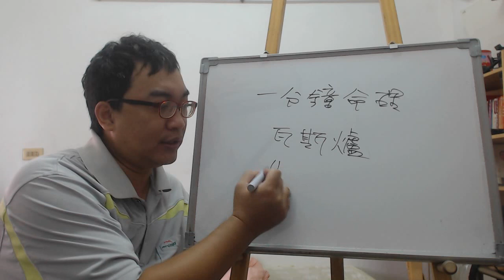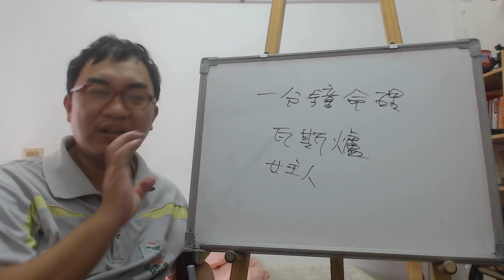一分鐘命理：瓦斯爐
服務項目(事先預約)
4.八字批命(流年)3600、取名3600、勘宅12000、姓名鑒定500
5.Line：s12860990 微信：s12860990
8.服務地點：高雄市大社區萬金路82-7號(楠梓火車站前的旗楠路一路直走便可看見萬金路)